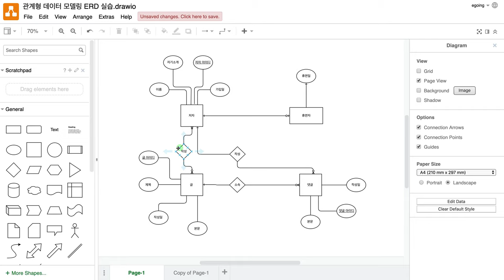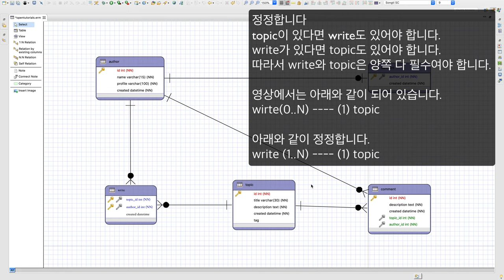관계형 데이터 모델링 - 5.5.2. N:M 관계의 처리 - 내용 정정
모든 수업과 예제는 아래 주소에 정리 되어 있습니다.